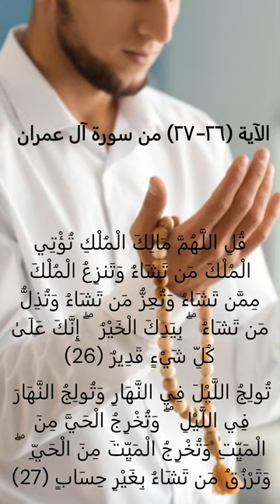سورة ال عمران الاية ٢٥- ٢٦